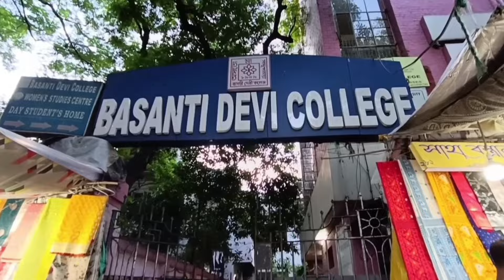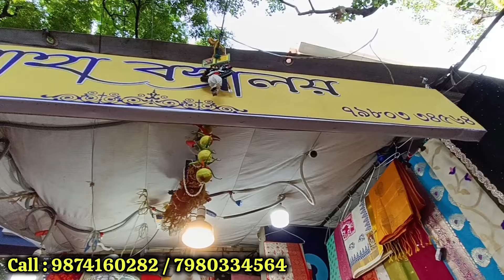Gariahat Durga Puja Special Saree Collection || Gariahat Saree Market 🔥🔥 || গড়িয়াহাট মার্কেট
Your one subscription encourage me a lot..
Lots of love ❤️❤️
🌸 আপনার ব্যবসার ভিডিও আমার চ্যানেলে প্রচার করতে নীচে দেওয়া Facebook বা Instagram link এ ক্লিক করে মেসেজ করতে পারেন 👇👇

Your Quaries :
Gariahat Market
Gariahat Summer Collection 2024
Gariahat Durga Puja Collection 2024
Gariahat Durga Puja Saree Collection
Gariahat Saree Collection 2024
Gariahat Market Saree Collection
Gariahat Chaitra Sale Collection 2024
Gariahat Shopping Vlog
Gariahat Market Poila Baishakh Collection
Kolkata Street Shopping
Gariahat Market Poila Baishakh Special
Gariahat Market Chaitra Sale Offer